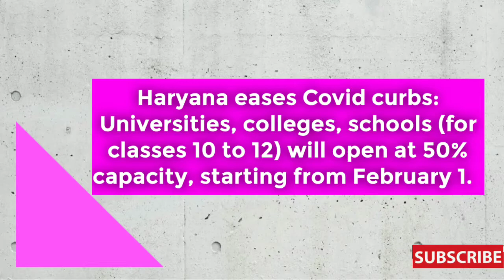Todays News Headlines for school morning assembly